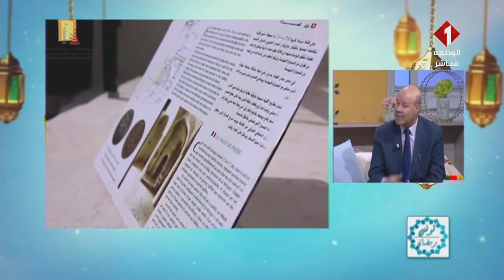برنامج تونس في رمضان ليوم 17 - 04 - 2023